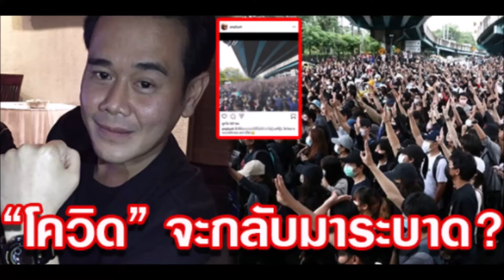“เป๊ก สัญชัย” เตือนสติคนไทย หลังออกมาชุมนุม ระวังโควิด จะระบาดอีกรอบ !!!